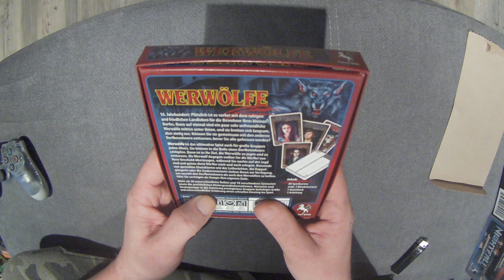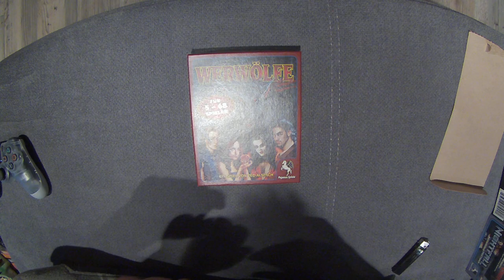Pegasus Spiele 17800G - Werwölfe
Unboxing Equipment:
Insta360 Actioncam:
Rollei Hear Me Pro Mikrofon:
Gaming Equipment:
Maus Roccat Kone: